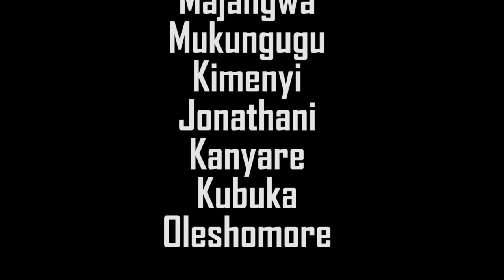Njungwa ya Kihenjo Episode 7 courtesy of YouTubeYa10Bob na Safaricom